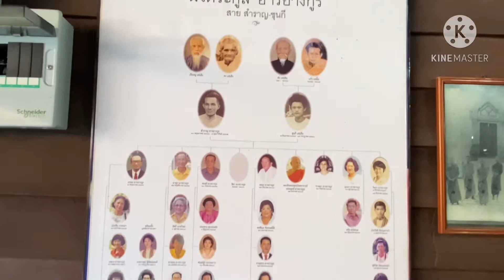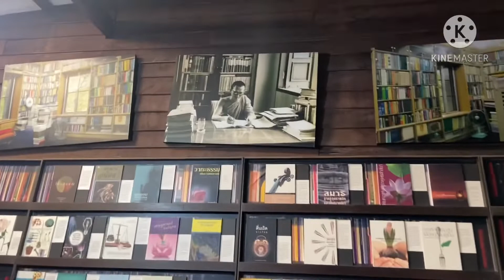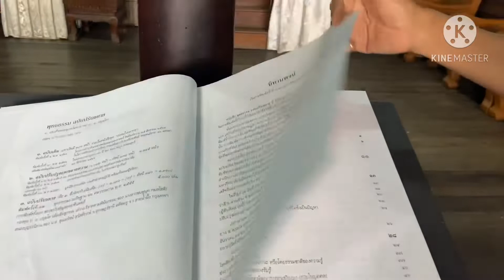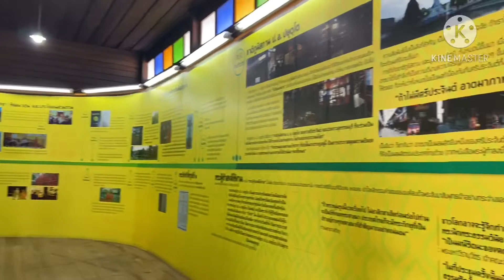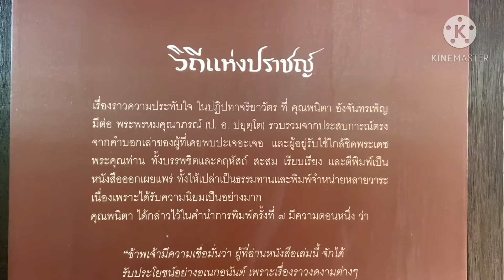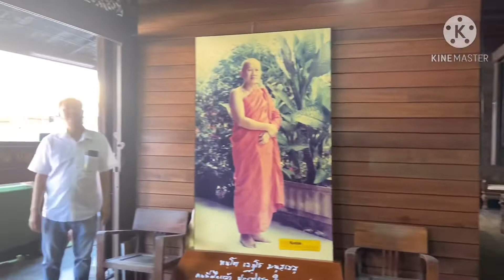พาชมบ้านเกิด สมเด็จพระพุทธโฆษาจารย์(ประยุทธ์ ปยุตฺโต)# ของดีที่ศรีประจันต์ สุพรรณบุรี EP.1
ชาติภูมิสถาน ป.อ.ประยุตฺโต บ้านไม้สองชั้น เป็นห้องแถว 4คูหาจัดแสดงเป็นพิพิธภัณฑ์ เป็นบ้านเกิดของสมเด็จพระพุทธโฆษาจารย์(ประยุทธ์ ปยุตฺโต)